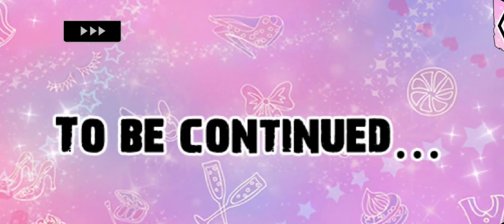Lovestruck: Gangsters in Love - Aurora James (Streetsmart MC) S2E2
Aurora (Streetsmart MC) Season 2 (final season):

To help Aurora consolidate the gang's power, you're off to Las Vegas: the land of glitz, girls, and gambling. But when you find out that the casino has been sold out from under you, this trip will be anything but routine. Alone in Vegas, you and Aurora only get closer, but does what happens in Vegas have to stay in Vegas? Can you prove that you have a place in the Valentine gang...and in Aurora's heart?